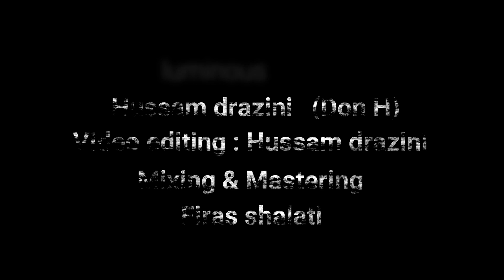اغنية ملامحي الأخيرة - مقطع فيديو HD - راب عربي حزين - Official Music Video - Hussam Don H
مقطع فيديو بسيط من اغنية ملامحي الأخيرة

اداء الأغنية : حسام درعزيني ( Don H )
من فرقة Luminous Shade

Video Editing حسام درعزيني
Mixing & Mastering فراس شالاتي

شاركنا برأيك